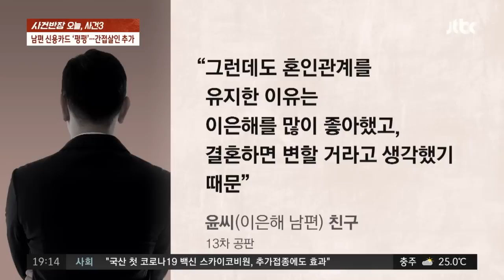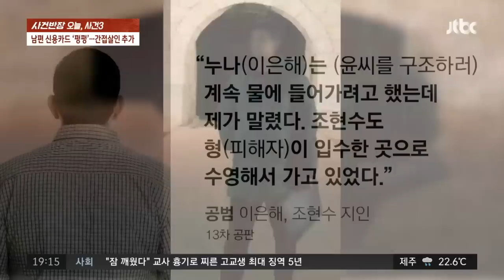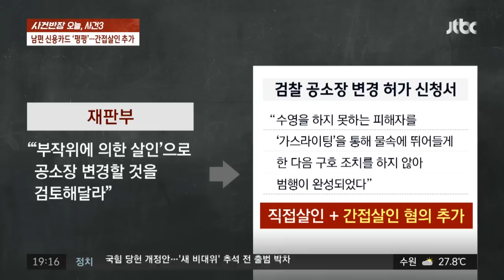"이은해, 남편 카드로 한 달 택시비만 200만원"…공범은 두둔 / JTBC 사건반장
계곡 살인사건 피고인 이은해가 남편의 신용카드로 한달 택시비만 200만원을 쓴 사실이 전해졌습니다. 한편 사건을 방조한 혐의로 검찰 수사를 받고 있는 공범은 이씨를 두둔하고 나섰습니다.